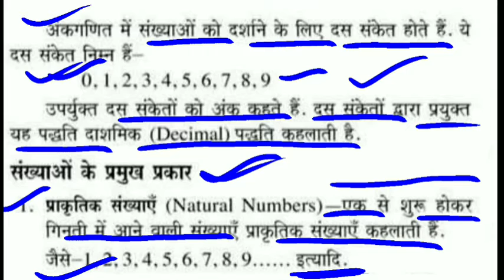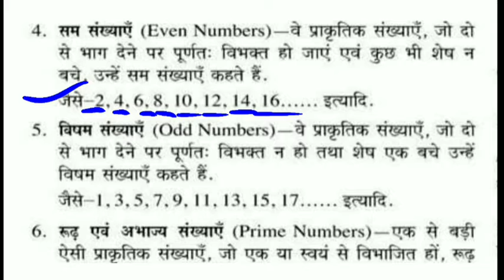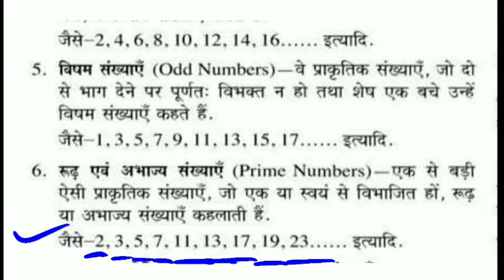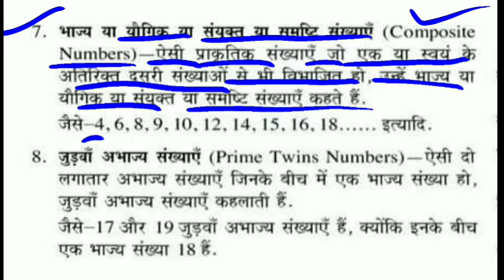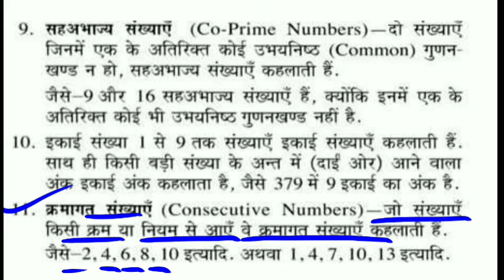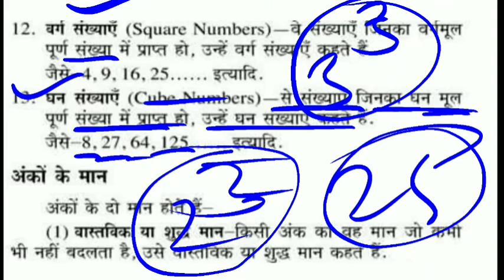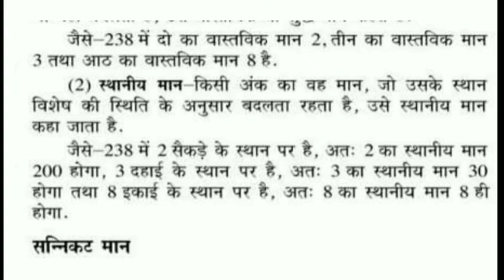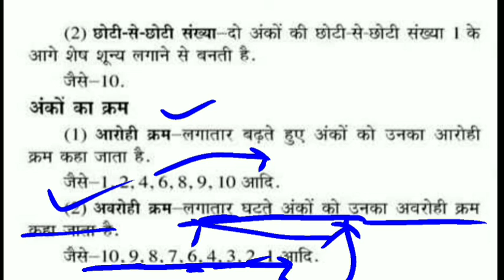Target All Tet Exam like CTET, UPTET , Mptet, Htet ll Complete Maths paper 1 Series Il Top to Bottom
Today in this particular video we will discuss CTET Maths Paper 1

ctet math
maths ctet question
maths ctet topic wise
maths ctet 2021
ctet 2022 maths classes
ctet 2021 math paper 1
ctet ganit preparation
 ctet ganit model paper
ctet ganit solved paper
 ctet ka ganit
ctet ganit 2021
सीटेट गणित के प्रश्न

maths for ctet
maths preparation for CTET
maths preparation for ctet 2021
maths preparation
maths numerical for ctet
maths for ctet 2021

ctet maths preparation paper 1 2021,
maths ctet paper 1 2016,
ctet maths paper 1 2018,
ctet maths paper 1 2019,
ctet maths paper 1 2020,
math ctet paper 1 class 1,
ctet paper 1 maths previous year question 2018,
ctet paper 1 maths previous year question in telugu,
ctet paper 1 maths previous year question 2019,
maths pedagogy for ctet paper 1 chapter wise,
maths for ctet paper 1 chapter wise,
ctet maths preparation paper 1 wifistudy,
ctet paper 1 maths volume,
ctet paper 1 maths previous year question uday sir,
ctet maths preparation paper 1 2021 by uday sir,
maths content for ctet paper 1 by rohit sir,
maths pedagogy for ctet paper 1 by rohit sir,
ctet paper 1 maths previous year question 2020,
ctet paper 1 maths previous year question 2011,
ctet paper 1 maths previous year question in english,
ctet paper 1 maths measurement,
ctet paper 1 maths money,
ctet paper 1 maths marathon class,
ctet maths preparation paper 1 malayalam,
ctet maths paper 1 marathon,
maths pedagogy for ctet paper 1 let's learn,
uday sir math ctet paper 1 live,
ctet maths preparation paper 1 2021 let's learn,
ctet maths paper 1 let's learn,
ctet paper 1 math ka syllabus,
ctet paper 1 ka math,
ctet maths preparation paper 1 in kannada,
ctet july 2019 math paper 1,
ctet 2019 july maths pedagogy solved paper 1,
ctet july 2019 paper 1 maths solution,
ctet maths paper 1 solved 2019 july,
ctet maths paper 1 january 2021,
ctet maths preparation paper 1 in telugu,
ctet maths preparation paper 1 in tamil,
maths ctet paper 1 in kannada,
ctet maths paper 1 in hindi medium,
ctet maths paper 1 in hindi,
ctet maths paper 1 important questions,
ctet maths preparation paper 1 by himanshi singh 2021,
ctet maths paper 1 by himanshi singh,
ctet maths paper 1 previous year question,
ctet maths paper 1 solved 2019 december